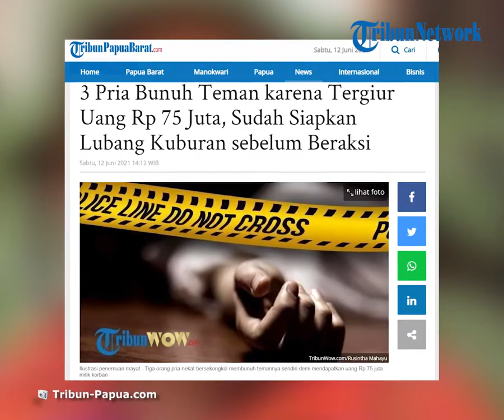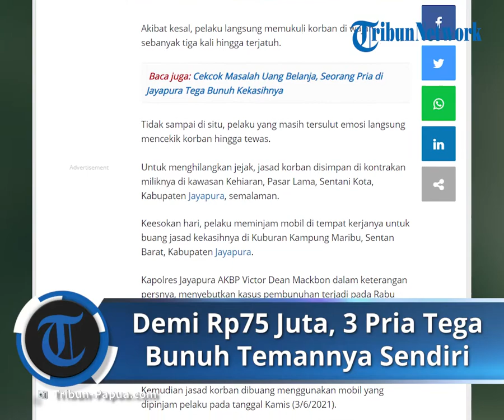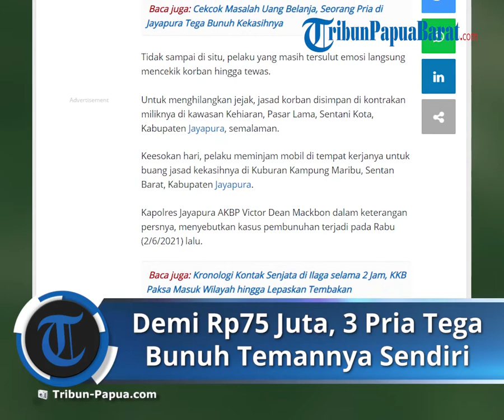3 Pria Bunuh Teman karena Tergiur Uang Rp 75 Juta, Sudah Siapkan Lubang Kuburan sebelum Beraksi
TRIBUN-VIDEO.COM - Tiga orang pria nekat bersekongkol membunuh temannya sendiri demi mendapatkan uang Rp 75 juta milik korban.

Korban yang bernama Parsidi (45) diketahui berasal dari Desa Sri Karang Rejo, Kecamatan Lalan, Kabupaten Musi Banyuasin, Sumatera Selatan.

Sedangkan aksi pembunuhan disertai perampokan ini dilakukan para pelaku di Desa Menanti, Kecamatan Lubai, Kabupaten Muara Enim.

Para pelaku bahkan sudah menyiapkan lubang kuburan untuk menguburkan korban, sebelum mereka melakukan aksi pembunuhan.

Peristiwa tersebut bermula saat korban hendak membeli sawah irigasi senilai Rp 75 juta.

Mendengar kabar tersebut, rekan-rekannya tergiur untuk menguasi uang itu.

Peristiwa pembunuhan tersebut terjadi pada Kamis (27/5/2021).

Awalnya korban bersama pelaku Sukasman (tertangkap) dan Suwandi (DPO) pergi menuju Desa Menanti, Kecamatan Lubai, Kabupaten Muara Enim sekira pukul 09.00 WIB.

Tujuannya untuk membeli lahan irigasi dan saat itu korban membawa uang sebesar Rp 75 juta.

Kemudian mereka berempat bersama Sutarjo (62) warga Desa Menanti menuju ke lokasi lahan yang rencananya akan dibeli korban.

Ketika tiba di lokasi, ternyata ketiga pelaku sudah sekongkol untuk membunuh korban dan diduga telah menyiapkan lubang untuk kuburan korban.

Setelah posisi dan situasi aman, ketiganya pun menjalankan aksinya dengan mengeroyok dan membunuh korban.

Setelah korban tewas, untuk menghilangkan jejaknya, ketiga pelaku mengangkat korban ke dalam lobang yang dalamnya sekitar satu setengah meter yang berjarak sekitar 30 meter dari lokasi pembunuhan.

Kemudian pelaku mengambil uang Rp 75 juta milik korban dan membaginya.

Terungkapnya kasus tersebut, berawal dari kecurigaan adik korban.

Di mana pada Sabtu 31 Mei 2021 sekitar pukul 23.00 WIB, korban tidak bisa dihubungi adik korban bernama Suyatman (31).

Kemudian, Rabu 2 Juni 2021 Suyatman melihat pelaku Sukasman dan pelaku Suwandi (DPO) sudah pulang.

Suyatman pun langsung bertanya kepada pelaku dan dijawab pelaku tidak tahu.

Karena merasa curiga, pada hari Selasa tanggal 8 Juni 2021 sekitar pukul 21.00, pelapor bersama dengan warga dan pemerintah Desa langsung mengamankan pelaku Sukasman.

Kemudian dilakukan interogasi pelaku Sukasman mengakui bahwa telah melakukan pembunuhan terhadap korban Parsidi pada hari Sabtu tanggal 29 Mei 2021 di Desa Menanti, Kecamatan Lubai, Kabupaten Muara Enim sehingga pelaku diserahkan ke Polsek Lalan yang selanjutnya dilaporkan kejadian tersebut ke Polsek Lubai.

Setelah mendapatkan laporan dari keluarga korban Kapolsek Rambang Lubai AKP Apriansyah memerintahkan Kanit Reskrim Iptu Aisen Hower bersama Tim Cobra yang dibackup tim Reskrim Polres Muara Enim langsung melakukan penyelidikan dan penangkapan terhadap pelaku Sutarjo.

Kemudian pada Rabu (9/6/2021) sekitar pukul 02.30 WIB menangkap Sutarjo.

Pelaku lantas dibawa ke Polsek Rambang Lubai dan menjemput tersangka Sukasman di Polsek Lalan untuk dibawa ke Polsek Rambang Lubai.

Ketika dikonfirmasi ke Kapolsek Rambang Lubai AKP Afriansyah, membenarkan adanya kejadian tersebut.

Saat ini, tim Forensik dari Polda Sumsel bersama tim forensik Polres Muara Enim telah melakukan evakuasi dan autopsi terhadap mayat korban.

Dari hasil autopsi memang ditemukan luka-luka benda tumpul. Untuk jenazah sudah dibawa oleh keluarganya ke Muba.

"Kalau untuk detilnya nanti di Polres Muara Enim yang akan memberikan informasi lebih lanjut," katanya singkat. (*)

Artikel ini telah tayang di Tribunpapuabarat.com dengan judul 3 Pria Bunuh Teman karena Tergiur Uang Rp 75 Juta, Sudah Siapkan Lubang Kuburan sebelum Beraksi,